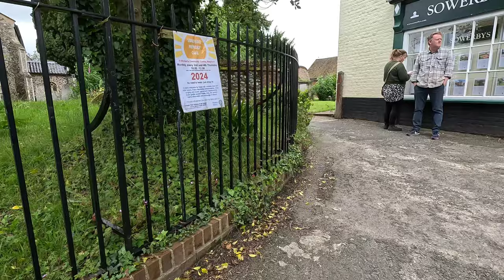Komoot - Themelthorpe Curve on Marriott's Way from Reepham - 7.52 miles